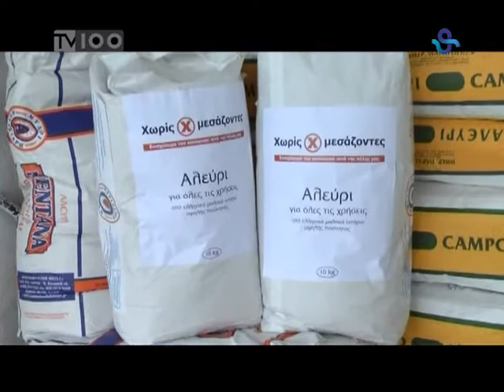ΕΤΙΚΕΤΑ "ΧΩΡΙΣ ΜΕΣΑΖΟΝΤΕΣ" (TV100 - 180912)